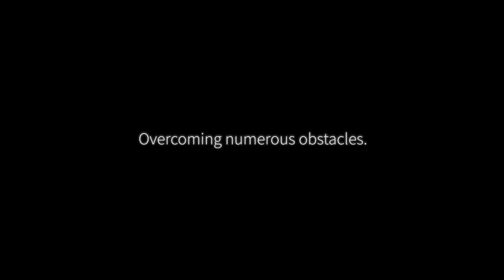Wenjia Trailer 20180503 en